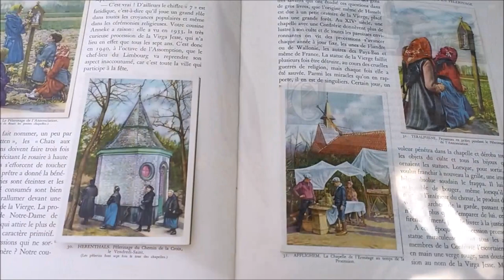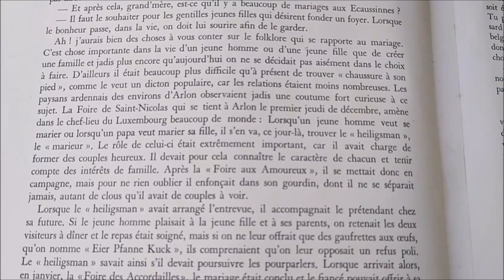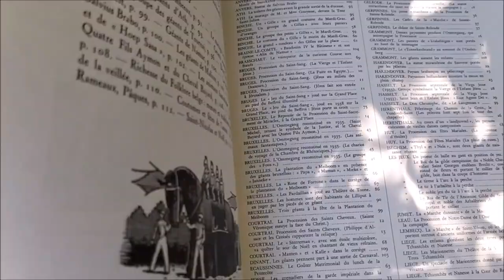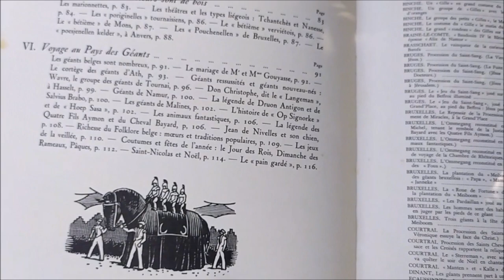Quand Côte d'Or était le bon chocolat belge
Autrefois, les enfants collectionnaient les belles images en couleurs (chromos) pour les coller dans les albums réservés à cet effet. L'album « Quelques traditions et coutumes du folklore belge » a été édité en 1946, par Côte d’Or, le bon chocolat belge…

Désolée pour la prononciation de "Gers", le S a disparu dans ma gorge... ;)